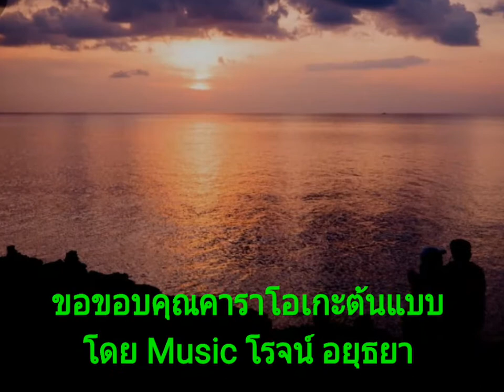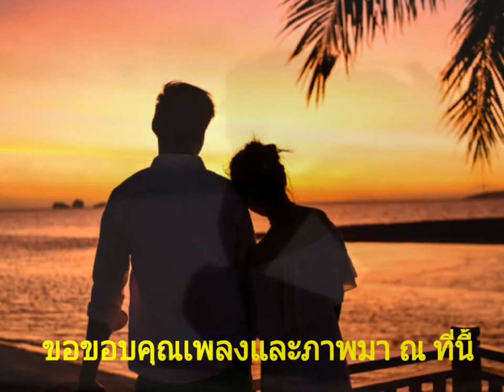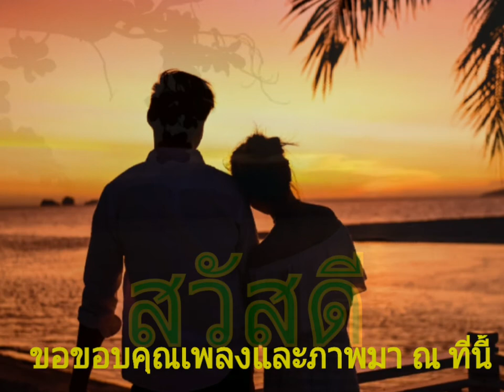ไม่รักไม่ว่า (ยุทธการ covered) V.2